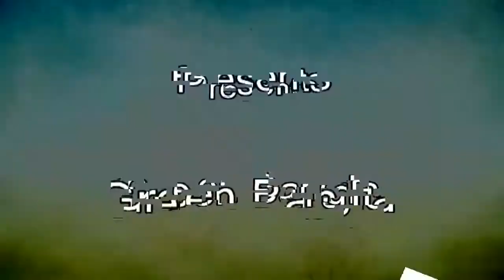ঈদের নাটকঃ ভাইধন। VaiDhon।Belal Ahmed Murad।Sylheti Natok।Bangla Natok।